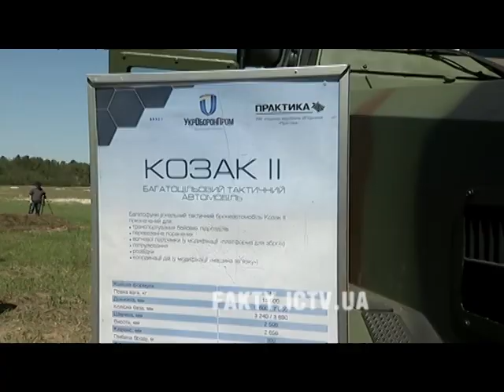Порошенко обкатал новенькие «козаки» и «КрАЗы»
Президент посетил полигон «Десна», где осмотрел последние разработки «Укроборонпрома»

Президент відвідав полігон «Десна», де оглянув останні розробки «Укроборонпрому»